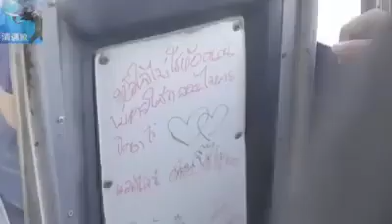曼谷巴士 safety video..... 超搞笑！有啲情況似乎香港都適用！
Credit: salmonhouse.tv  翻譯:清邁象